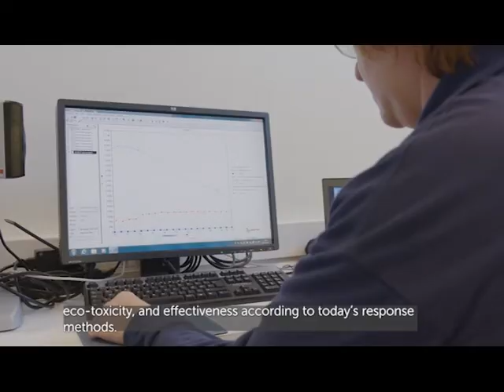IMAROS (english subtitles)